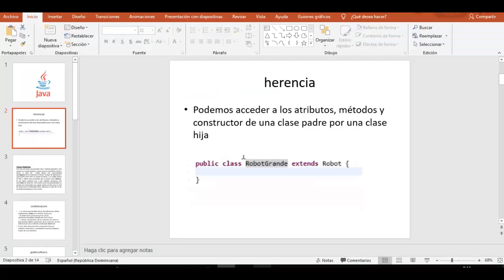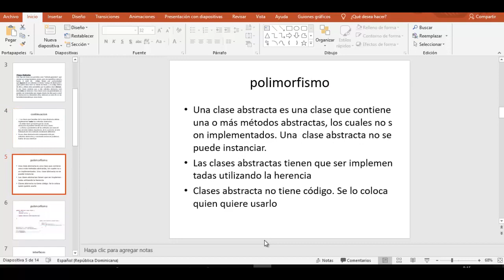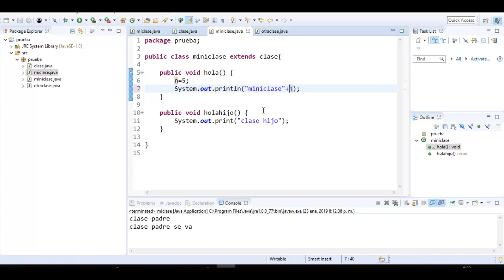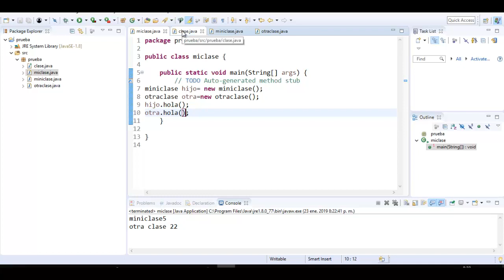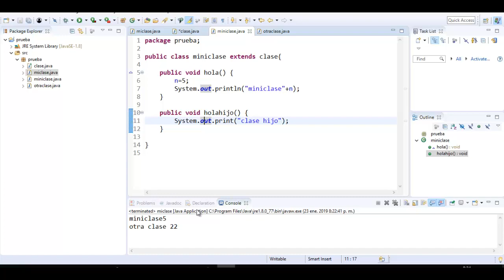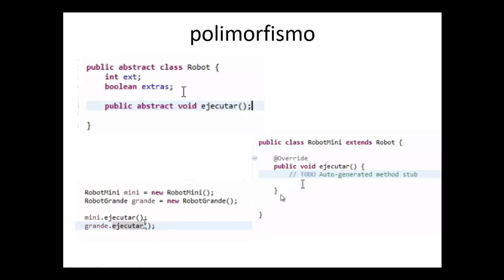Clases Abstractas en java y Polimorfismo en java - Paso a paso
¡Explora los conceptos avanzados de clases abstractas y polimorfismo en Java con este tutorial intermedio! Este video es perfecto para desarrolladores que buscan profundizar sus conocimientos en programación orientada a objetos. Aprende a implementar y utilizar clases abstractas y el polimorfismo para crear código más flexible y reutilizable en Java.

En este tutorial descubrirás:

Fundamentos de las clases abstractas en Java.
Cómo y cuándo usar el polimorfismo en tus proyectos.
Ejemplos prácticos y ejercicios para dominar estos conceptos.
Mejores prácticas para aplicar clases abstractas y polimorfismo.

Este video es esencial para cualquier desarrollador que desee mejorar su habilidad en Java y la programación orientada a objetos.